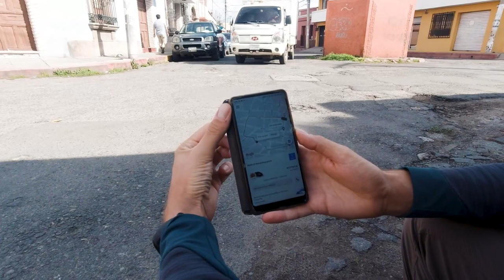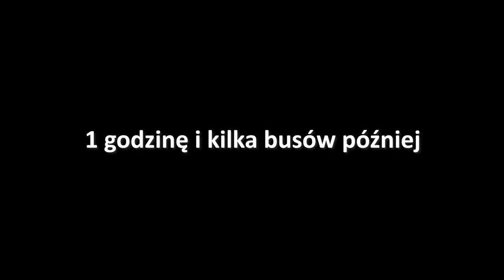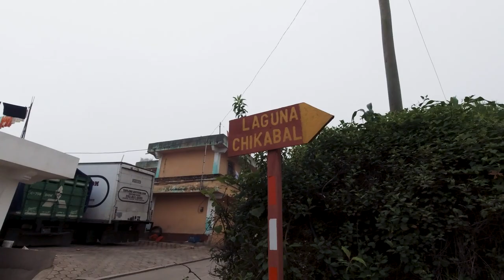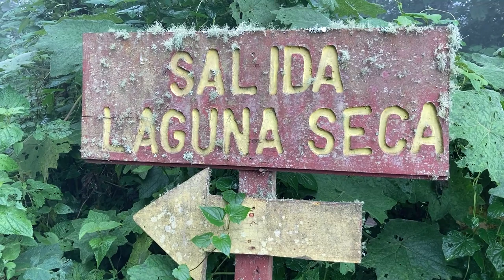Zgubiłam telefon! Trekking na wulkan Chicabal 😩😱🌋| Gwatemala #18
Mieliśmy plan zrobić prosty trekking na wulkan Chicabal, zanim około południa krater i jezioro skryje mgła. I zgadnijcie co się stało! Straciłam iphona! Nie zdążyliśmy na idealne warunki pogodowe za to przez tą całą akcje wulkan pokazała nam swoją magiczne stronę.

Vlog  61| Quetzaltenango, San Martín Sacatepéquez, Wulkan Chicabal | 09 czerwiec 2021

Biblioteka YouTube